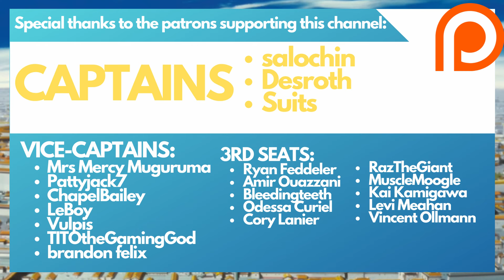Ranking all 13 SOUL SOCIETY ARC Captains from Weakest to Strongest | Bleach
It's been a while since we ranked the Captains of the Gotei 13, but this time we're taking a look at the Captains of the Soul Society Arc! Who is the strongest? Who is the weakest? Let's find out!

Chapters:
Intro - 00:00
13th - 01:54
12th - 04:06
11th - 05:49
10th - 07:33
9th - 09:57
8th - 11:29
7th - 14:15
6th - 15:45
5th - 17:31
4th - 20:11
3rd - 22:27
2nd - 25:49
1st - 28:30